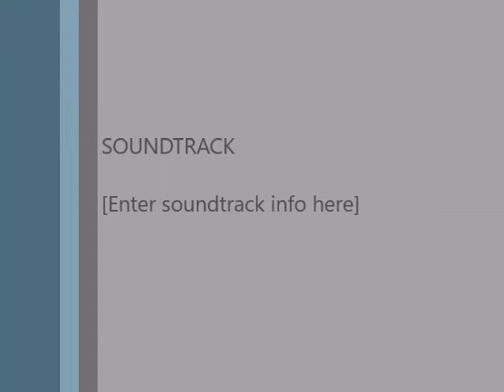Garnacha With Turkey...Absolutely: Episode 302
Stan takes look at Garnacha from Spain as an option with turkey.